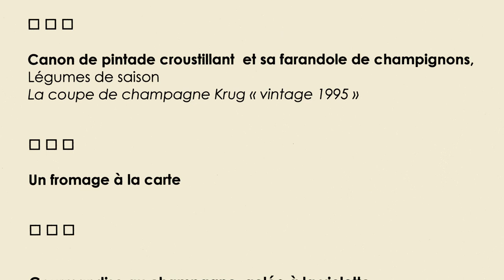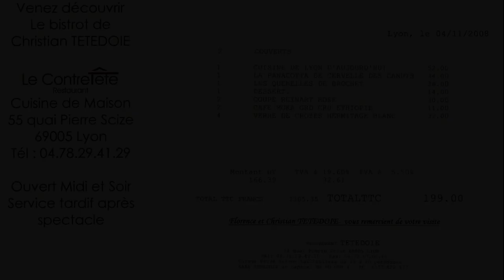Déjeuner chez Christian Têtedoie * - 4 novembre 2008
La carte "Automne 2008" de ce restaurant lyonnais tourne autour d'une vingtaine de plats, dont quatre "Incontournables", bien épaulée par 4 menus aux intitulés suivants : Comme à Lyon à 52 € 00 (mais annoncé à 48 € 00 sur le site !), Cuisine de saison à 58 € 00, Autour du homard à 70 € 00 et Autour du champignon à 82 € 00.
C'est avec quelques plats choisis à la carte et avec le contenu du menu "Cuisine de saison" que nous avons concocté notre déjeuner du jour.